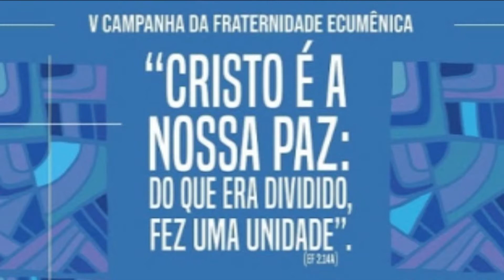Missa de Cinzas marca o início da Quaresma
Os católicos participaram pela manhã das missas da quarta-feira de cinzas nas igrejas  de São Sebastião e matriz de Nossa Senhora Aparecida. Estão abertas as celebrações da quaresma e marca o início da campanha da fraternidade.